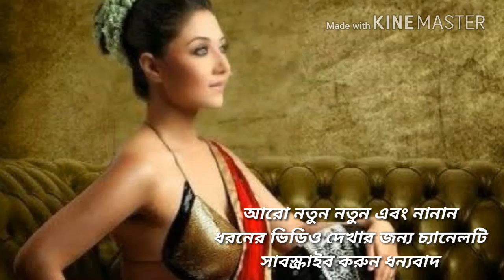স্বস্তিকা নিজের স্তন দেখিয়ে সমস্ত শালীনতা ছাড়িয়ে গেলেন। 👆👆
বাংলা সিনেমার জনপ্রিয় অভিনেত্রী স্বস্তিকা মুখোপাধ্যায় সমস্ত শালীনতা সভ্যতা ভব্যতা ছাড়িয়ে গেলেন। নিজের স্তন প্রদর্শন করে ওপেন লি। তাও আবার অন্য রকম ভাবে এবং তিনি এর জন্য সমালোচিত হচ্ছেন ব্যাপকভাবে। বিস্তারিত জানতে ভিডিওটি দেখুন।